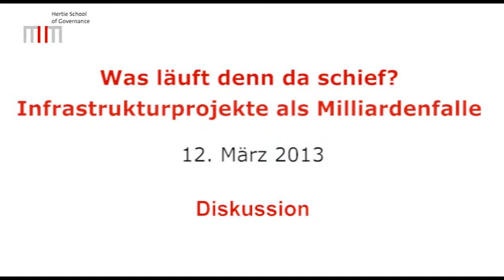Diskussion | Roland Koch | Infrastrukturprojekte als Milliardenfalle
Was läuft denn da schief? Infrastrukturprojekte als Milliardenfalle | 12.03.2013